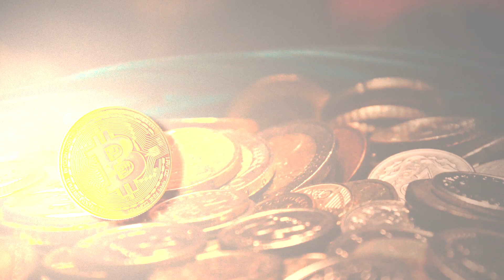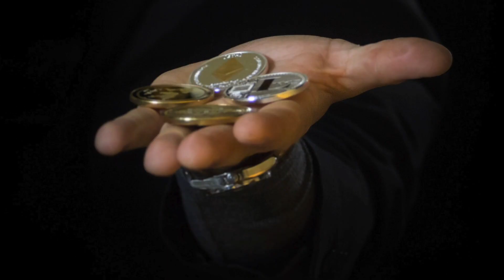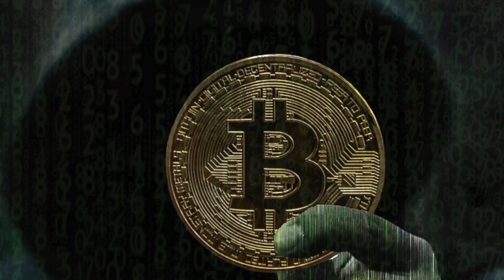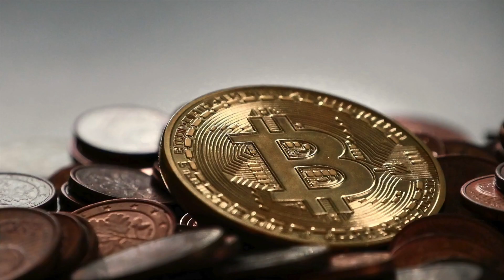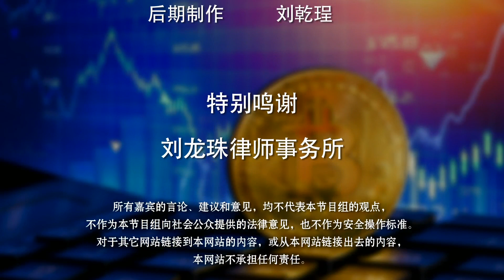买卖比特币如何避免洗钱陷阱？| Bitcoin Trading Trap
比特币无疑是2017年最火的货币，但也因此有很多人利用比特币进行不法的交易，当买卖比特币的时候，如何避免涉及违法操作？如何避免被人利用，成为了别人洗钱的工具？如何认清和防范比特币的陷阱？今天的How视频告诉您买卖比特币如何避免洗钱陷阱。

避免比特币洗钱陷阱：

目前比特币赚钱空间大，但意味着风险也大，很多人利用比特币洗钱。

非法的钱财成为比特币的洗钱来源。

Step 1买卖后 不要立刻发币给买家

多等几天可以判断钱的来源是否合法。

Step 2了解买方背景

买方背景来路不正或难以调查到买方背景时就要提高警惕。

Step 3了解买方买卖比特币的用途

了解对方买卖比特币用途可以尽量避免调入陷阱。

Step 4买方给出条件很优越 就要提高警惕

不要摊小便宜，对于买方给出很优越的条件要合理怀疑对方的非法目的。

购买被盗物品是刑事犯罪。

遇到无意触犯法律被调查一定要配合调查，积极配合执法人员（FBI 联邦调查局）调查。